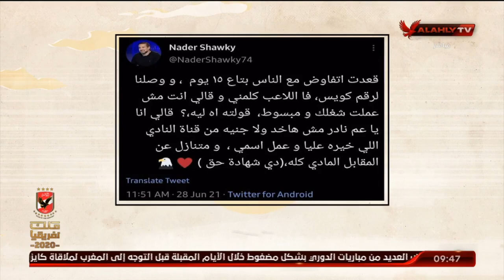"شوف تريزيجيه عمل ايه".. المنيسي معلقًا: نموذج رائع في الانتماء والحب تجاه النادي الأهلي| ملك وكتابة